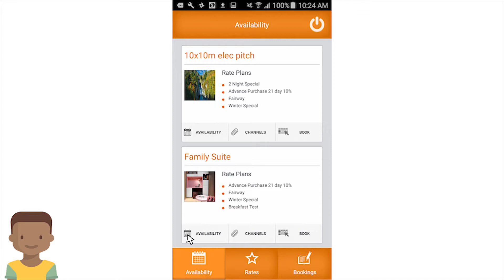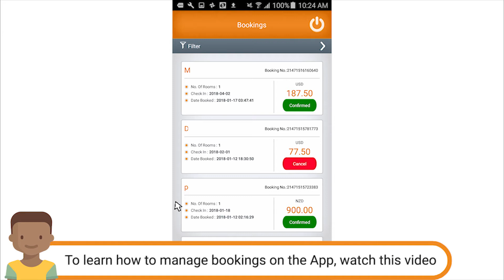How to use STAAH mobile Application?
How to navigate the tabs on the STAAH App.